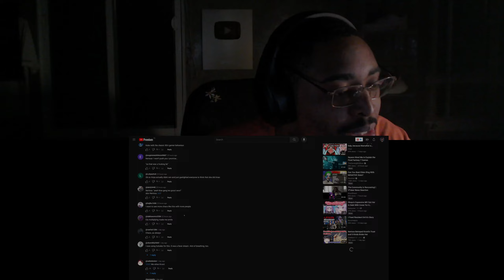HoloCrab Game Reaction